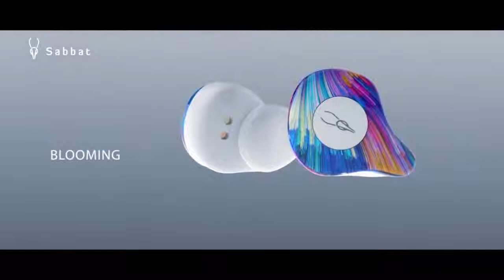Sabbat X12 Pro Bluetooth 5.0 Earphone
Sabbat Bluetooth Earphone X12 Pro. Bluetooth 5.0 Earphone. One touch operation. Double noise cancelation. Automatic connection. 6 hours talk/music time. 1 hour fast charge. IPX5 Waterproof. One set earphone can be used separately with two cellphones.